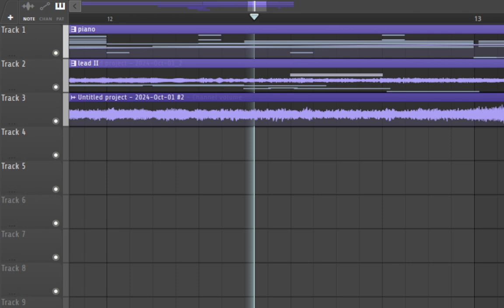let's play along